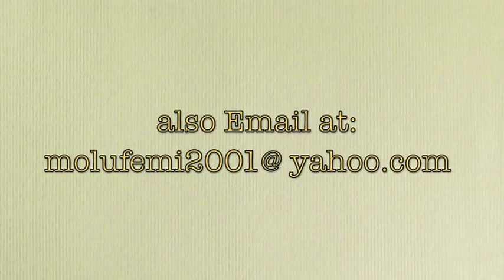BELIEVER'S PRESENT PRIVILEGE IN FUTURE POSSESSION ( PART 1) 2 - PAS. W.F. KUMUYI